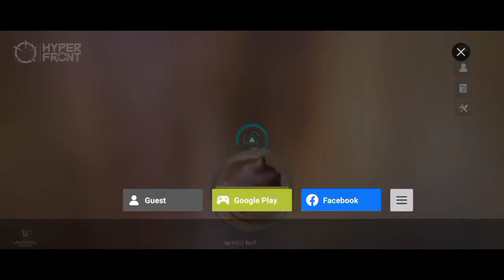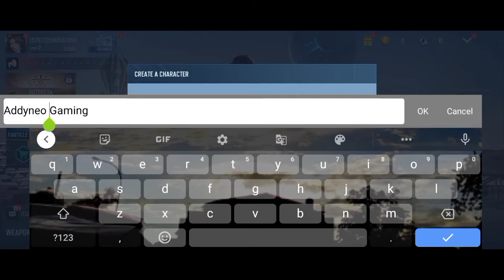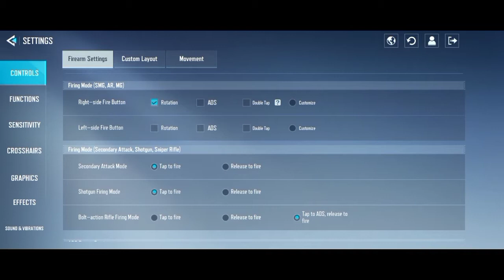Addyneo's Impression : HYPER FRONT, YUK REVIEW GAMEPLAY!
Hello guys!
Game kali yang kita mainkan adalah HYPER FRONT!
Hyper Front adalah game FPS action terbaru dari developer Tencent guys. Di video ini saya kan memberikan review gameplay dan "best settings" buat beginner guys!
Yuk tonton aja videonya!